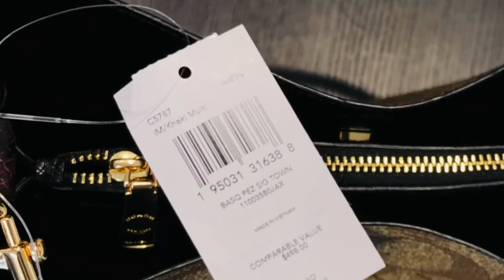COACH ☜SHOPPING☞ Coach X Jean-Michel Basquiat Town Bucket Bag In Signature Canvas / C5787 / Khaki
Coach X Jean-Michel Basquiat Town Bucket Bag In Signature Canvas

Signature coated canvas, refined pebble leather and snake-embossed leather
Center zip compartment
Snap closure
Handle with 8" drop
10 1/4" (L) x 10" (H) x 5" (W)
Color: Im/Khaki Multi